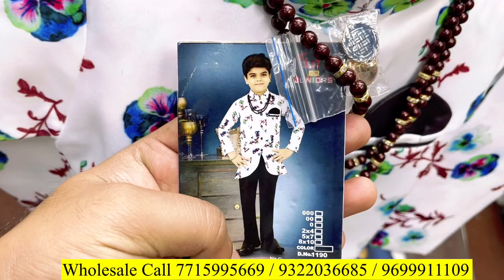Branded Kids Wear Wholesale Market In Mumbai | party Wear Cloth For Boys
A. D. APPAREL

F-90 firstfloor, manish market dadar (w, Senapati Bapat Marg, Dadar, Mumbai, Maharashtra 400028

*Phool Gali Address*

Shop no-3, galli no-7/10, Upendra Nagar, opp. Sai baba temple, Senapati Bapat marg, Dadar(w)- Mumbai-400028

I'm on Instagram as @tuftforjunior. Install the app to follow my photos and videos.

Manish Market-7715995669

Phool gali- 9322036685